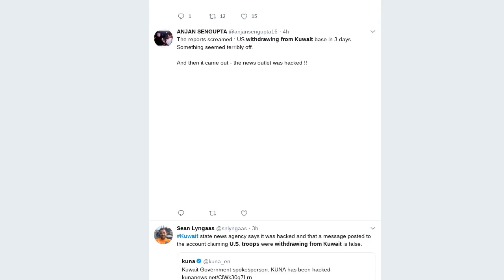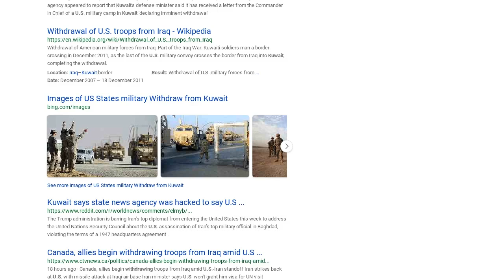Fake News: U.S. Troops NOT Withdrawing From Kuwait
Are U.S. troops withdrawing from Kuwait? No, that's not true. The news of the withdrawal was first reported via Twitter from Kuwait's official news agency, KUNA, which quickly retracted the claim and said it had been hacked.